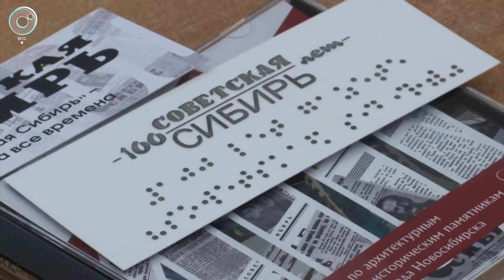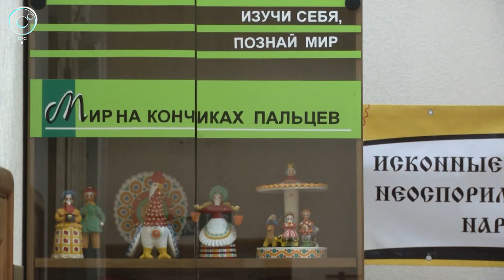Журналисты издания "Советская Сибирь" помогают слабовидящим жителям изучать родной город